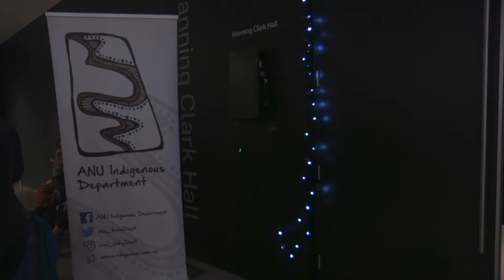Woroni TV x ANU Indigenous Dept. Present: NAIDOC Week Concert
For all of you who missed the NAIDOC Week Concert this year, Woroni TV and the ANU Indigenous Department have you covered! Join Gabi Meek and Mali Hermans as they chat to the artists and attendees about what 'Voice. Treaty. Truth' means to them.

Produced by: Matthew Donlan
Camera operation by: Vy Tsan
Edited by: Lucy Skeldon

Presented by: Gabi Meek and Mali Hermans

Featuring:
Dallas Woods
Crystal Clyne
Meriki Hood
Charmaine Doolan-Armstrong
Paul Gorrie
Maddy Crowe
Neil Morris